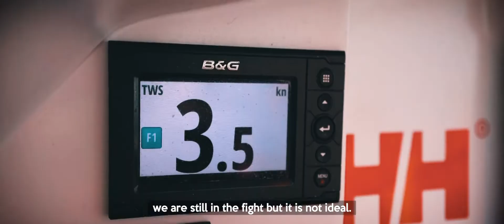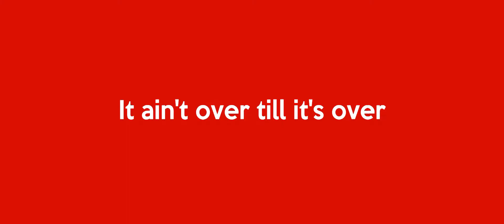De Newport a Cardiff, así ha sido la 9ª etapa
[LEG 9 Newport ➡ Cardiff OVERVIEW]

Not what we wanted, not what we needed, but IT AIN'T OVER TILL IT'S OVER 👊